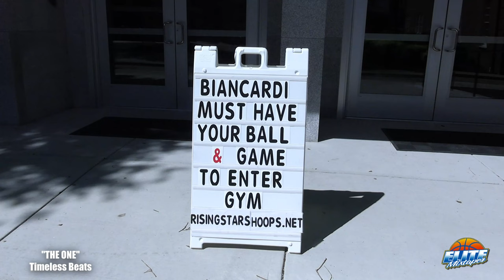Paul Biancardi Gives ADVICE To Players! ESPN's National Director of Recruiting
Official recap of the Paul Biancardi camp last month at Randolph-Macon college in Ashland, VA!

Paul Biancardi is ESPN's National Director of Recruiting. He dedicated the camp to coaching and teaching prospects what college coaches look for in recruits.